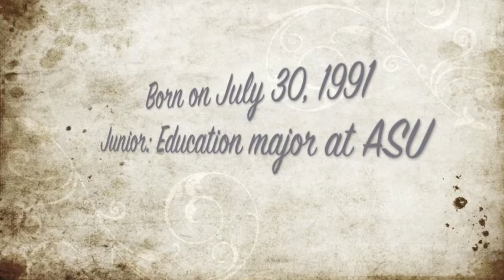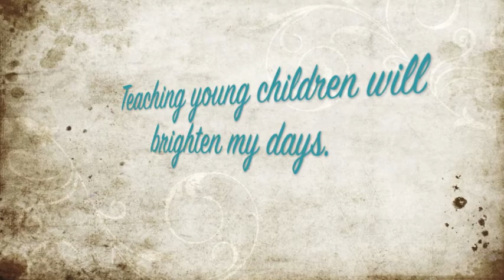Ed 2323 Tessa Bump